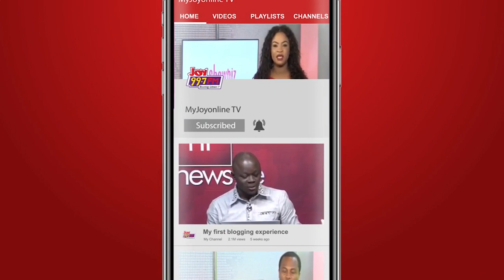Governing Council of the University of Education reinstate Vice-Chancellor and four others.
Prof. Mawutor avoke reinstated: Governing Council of the University of Education reinstate Vice-Chancellor and four others.